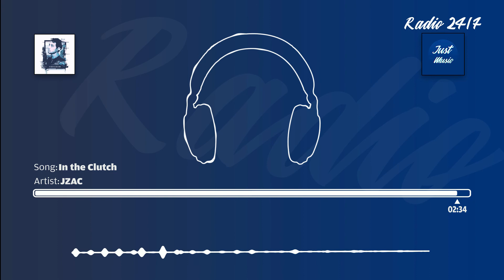JZAC - In the Cutch | Just Music Design Version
▬ ARTIST

▬ HELP US

▬ PLEASE READ